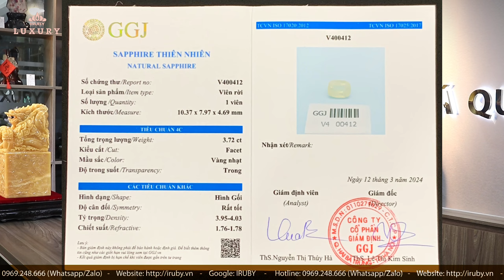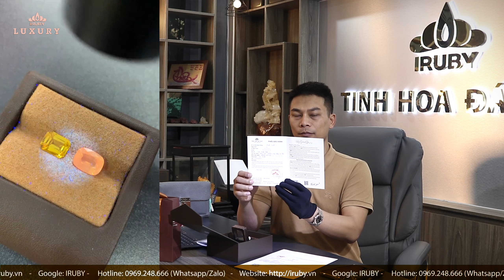Nhẫn Sapphire vàng Lục Yên độc hiếm - Mr. Phạm Luật Việt Kiều - Liên Bang Nga - IRUBY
+ Địa chỉ Văn Phòng Hà Nội:
Số 11 Lô 6 - KĐT Đền Lừ - Hoàng Mai - HN

+ Địa chỉ cửa hàng Hà Nội:
Số 186 Kim ngưu - Hai bà trưng - Hà Nội

+ Địa chỉ Lục Yên:
Bàn số 33 chợ Đá Quý -  Yên thế - Lục Yên - Yên Bái.

TINH HOA ĐÁ QUÝ - NGỌC SÁNG TỪ TÂM

TINH HOA ĐÁ QUÝ - QUÝ VẬT TÌM QUÝ NHÂN

Phương châm:
- Uy tín đặt lên hàng đầu,
- Mọi viên đá đề đạt tiêu chuẩn và chất lượng, được tuyển chọn kỹ lưỡng từng viên.
- Bảo hành trọn đời về chất lượng đá, đá quý thiên nhiên 100%.
- Có trách nhiệm kiểm định đầy đủ trước khi giao tới tay khách hàng.
- Giá cả hợp lý cũng là yếu tố quyết định viên đá đẹp hay không đẹp.

  Vẻ đẹp kỳ diệu đến từ thiên của những viên đá quý mang đủ sắc màu, quyến rũ sự đam mê của con người đến tột đỉnh.